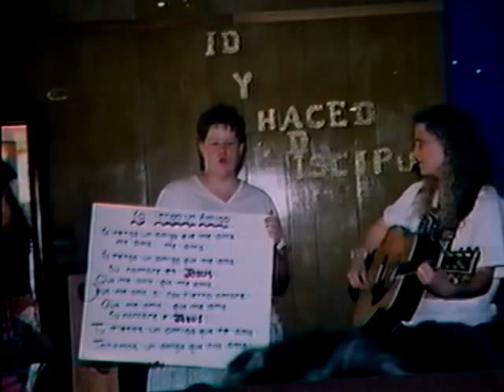April 1993 - Flexico (Pt 2)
In April of 1993 the South Hills Community Church High School Group went to Mexico on a missions trip. Because there were SO many challenges where we had to "flex" and adapt (none of which I can remember now) it soon became known as "Flexico" '93. This trip was memorable for me in that it was the first trip I got to lead as the Youth Leader. I also had with me several people whom I consider to be lifelong friends: John Syler, Rich Lodi, and Steve Elsberry. These are men who love and serve God faithfully - and have for years.

This video is Part Two of a three-part picture slideshow.